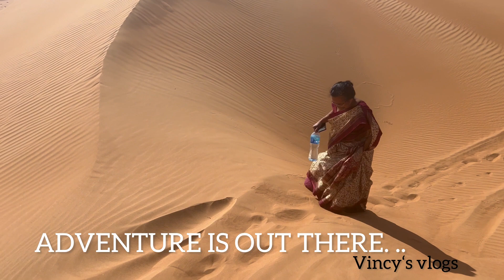Thousand Nights Camp Oman | Staycation | Wahiba sands | Desert camps of Oman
Thousand nights camp Oman